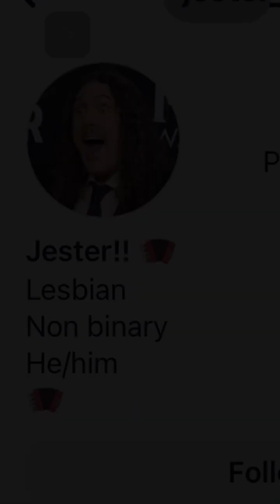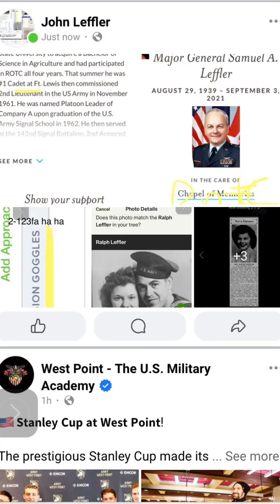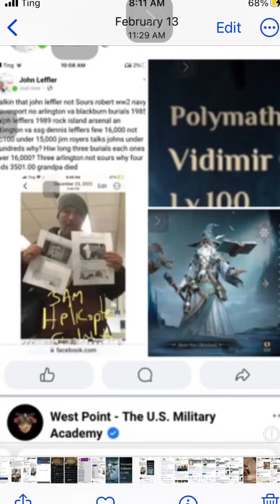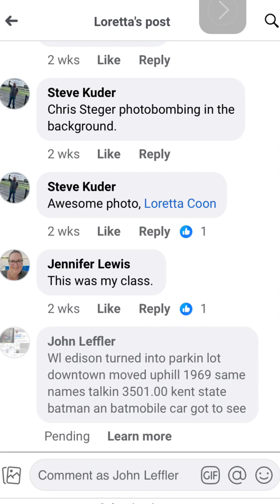First class medical